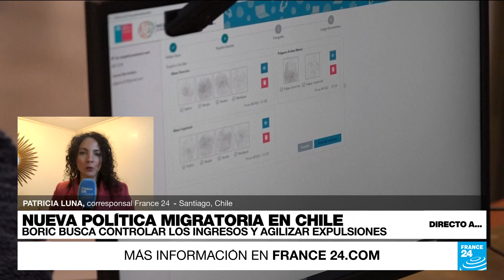Directo a... Santiago y el proceso de identificación de migrantes irregulares en Chile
En Chile, el Gobierno comenzó el proceso de empadronamiento de más de 190 mil migrantes irregulares, una medida que hace parte de una nueva política migratoria del presidente Gabriel Boric y que además agiliza la expulsión de quienes no se acojan al proceso. Hablamos del tema con nuestra corresponsal en Santiago, Patricia Luna.